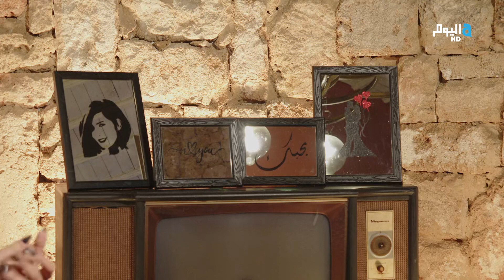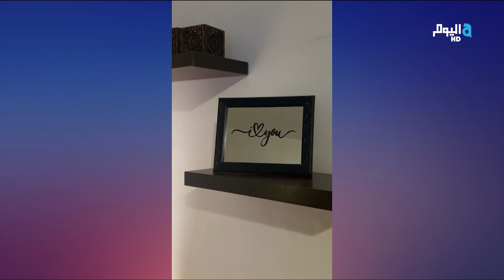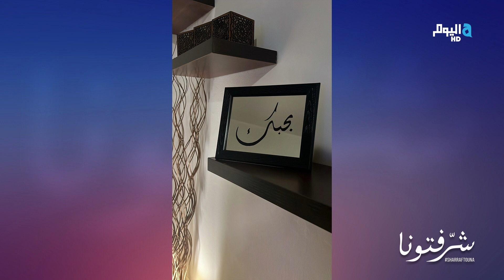الفن التشكيلي والحفر على المرايا مع صاحبة مؤسسة Mirrors By Racha رشا سلمان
يعتبر فن الحفر اليدوي على المرايا أو الزجاج أحد الفنون الرائعة التي تستحق الإعجاب إذ يحتاج العمل على القطعة الفنية الواحدة فترة طويلة من العمل الشاق الذي يحتاج الى الصبر والتدريب الجيد ليضمن تحقيق نتائج جيدة وبالطبع يفوق الحفر على المرايا أو الزجاج اعمال التلوين صعوبة كما ان نتائجه تكون اكثر ثباتا واعلا من حيث القيمة الفنية.
لمعرفة المزيد في فقرة برنامج شرفتونا مع الفنانة التشكيلية رشا سلمان ضيفة تمار أفاكيان وديانا رزق.
تابعوا برنامج شرفتونا مباشرة من بيروت من الإثنين حتى اِلجمعة، السادسة مساءً بتوقيت السعودية حصريًا على شاشة الفا اليوم.